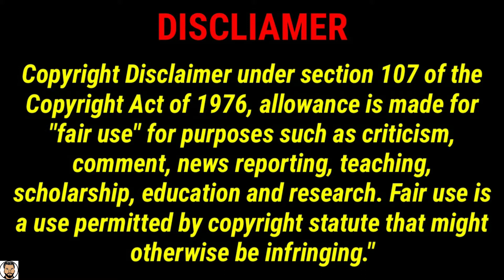Paranormal Drive Movie Explained in Hindi |Best Horror Movie |Old Horror | amtvtalk2